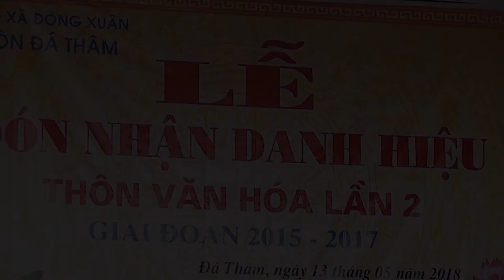Múa; Hái Bông